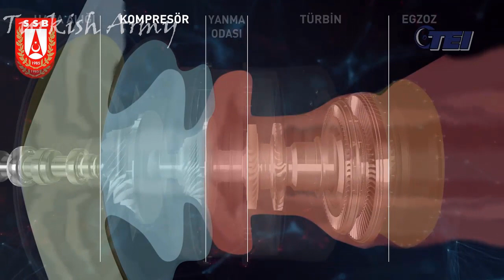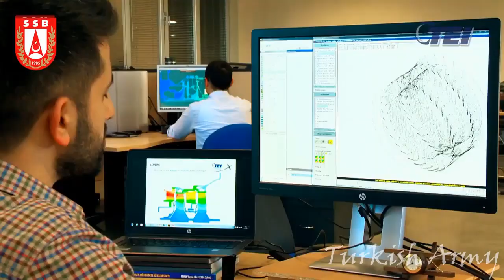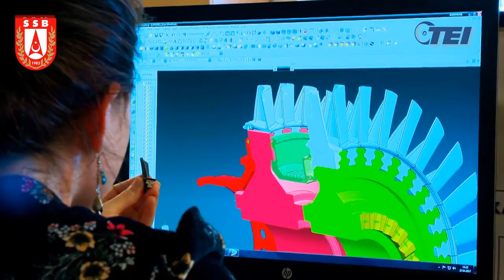Turkish indigenous Helicopter Engine TEİ TS1400 !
January 15, 2020. President of Defence Industries Prof. İsmail DEMİR received information on the latest developments of the TS1400 Turboshaft Engine by conducting an on-site examination in Eskişehir after the serial production delivery ceremony of the TEI-PD170 Engine.
Sharing up-to-date information about the project with the President of Defence Industries Prof. İsmail DEMİR, TUSAŞ Engine Industry’s Chairman & President  Prof. Mahmut Faruk AKŞİT said, “We have successfully completed the Core Engine Test acceptance process, which is one of the important milestones of the Turboshaft Engine Development Project, on December 16-17, 2019, with the participation of the representatives from the Presidency of Defence Industries and the Turkish Armed Forces.”
The first ignition of the TS1400 engine, which will be the first indigenous helicopter engine of our country, was successfully realized in 2018 after the first parts manufacturing was completed in 2017. Within the scope of the Core Engine Test conducted on December 16, the calibration, configuration checks, 1.45-hour test execution, test result evaluation, and critical part FPI evaluation were successfully completed without any negative findings. In the preparation process prior to the Core Engine Test, more than 200 preparatory tests were carried out, reaching up to 32,000 engine revolutions, including a total of 18 engine assemblies with 2 engines, some of which exceeded 3 hours.

Turkish defense industry is developing more and more every day.Children of Turkish Expatriates who live in countries such as Germany, Britain and America may not know the Turkish language. we want to introduce the Turkish defense industry to the Turkish expats and other citizens who do not know the Turkish language in this channel